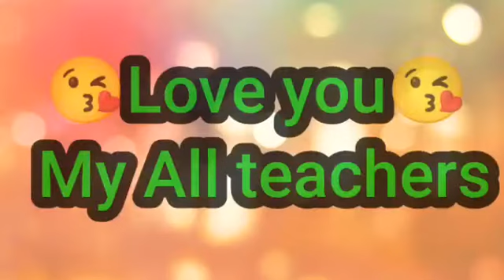New Video Teachers Day